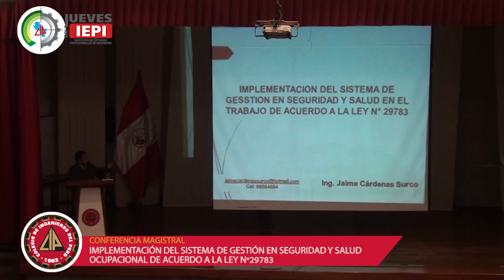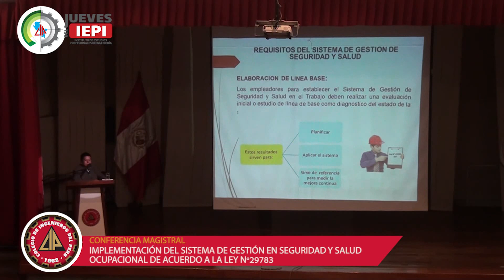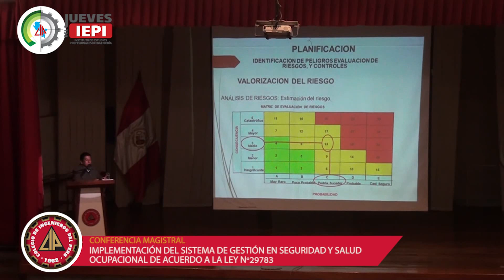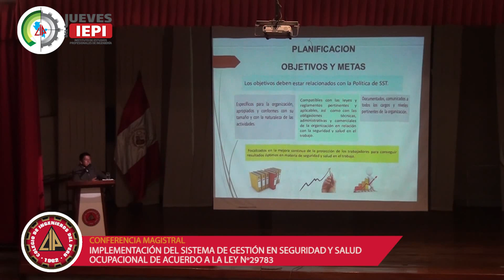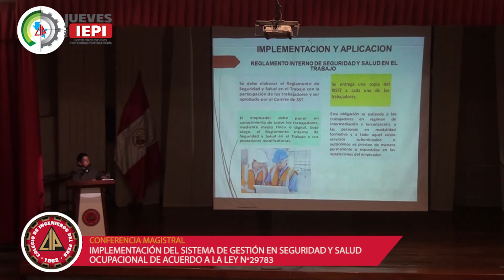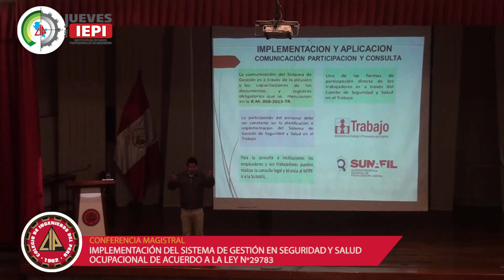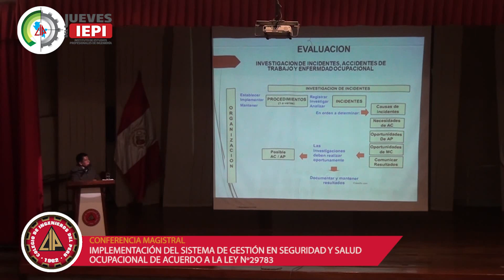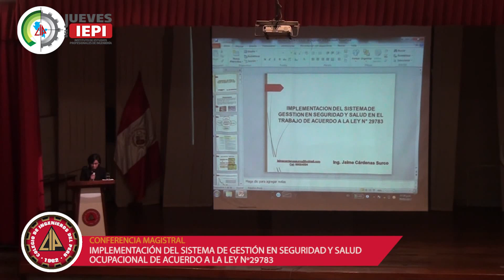"IMPLEMENTACIÓN DEL SISTEMA DE GESTIÓN EN SEGURIDAD Y SALUD OCUPACIONAL DE ACUERDO A LA LEY N°29783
Conferencia Magistral:
Expositor: Ing. Jaime Cardenas Surco